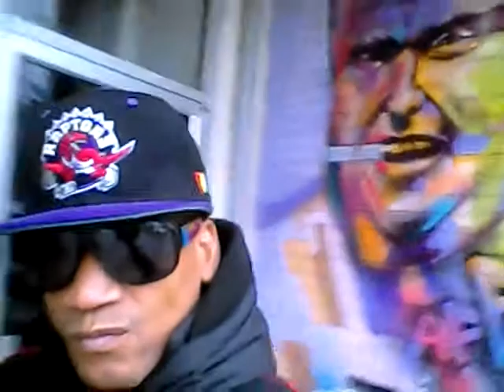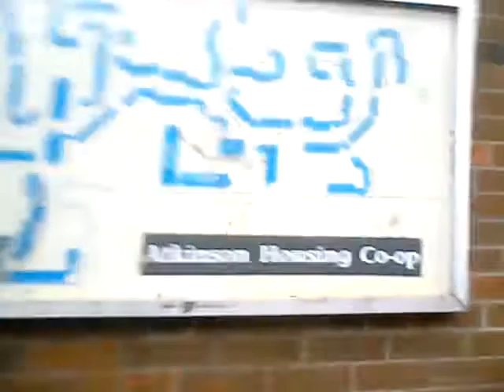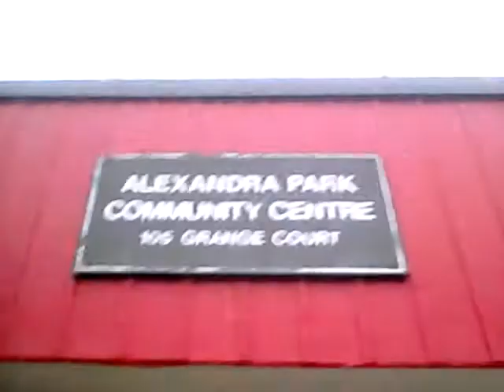POWDER KEG LYRICS JOHNNY SMASH MUSIC BY PARO CAT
SMASH SPEAKS ON ROB FORD , POLICE ISSUES IN TORONTO .